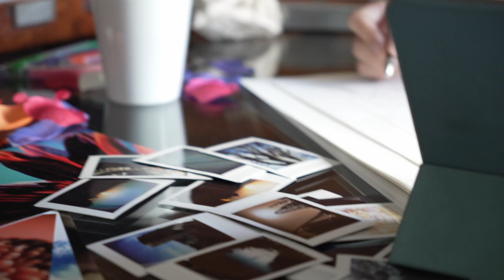【MVメイキング】ヘテロパナックス（前編）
MV撮影現場の映像を蔵出し！！

3rd Single「ヘテロパナックス」
2022年10月26日リリース

佐藤康恵のYouTube/MUSICチャンネル